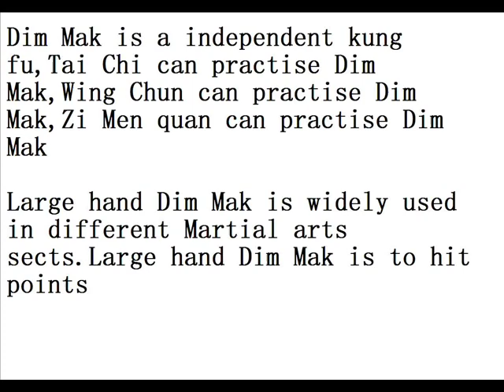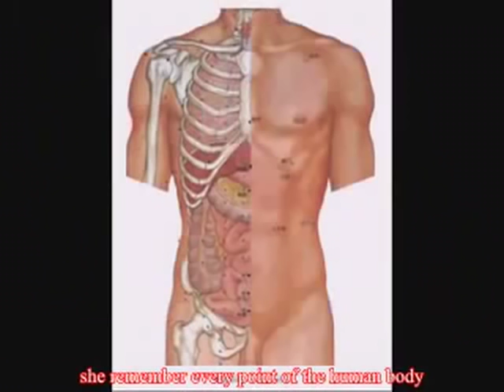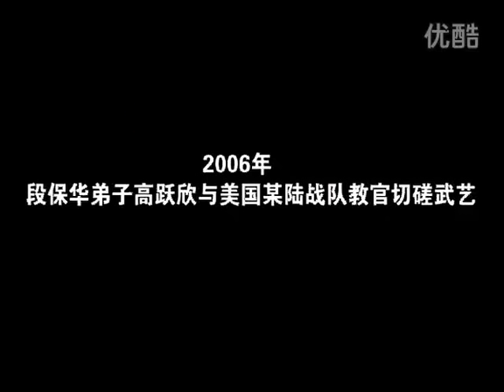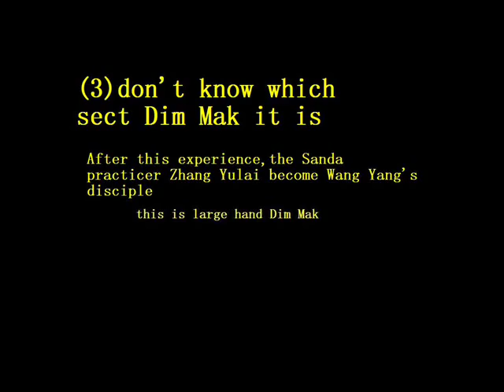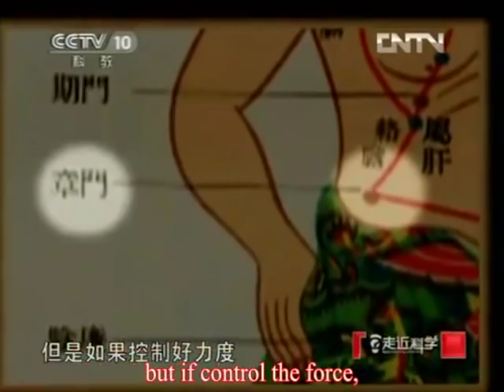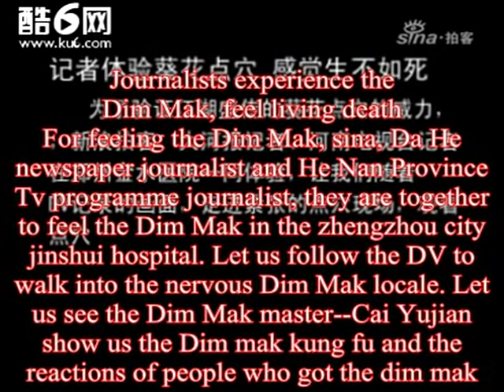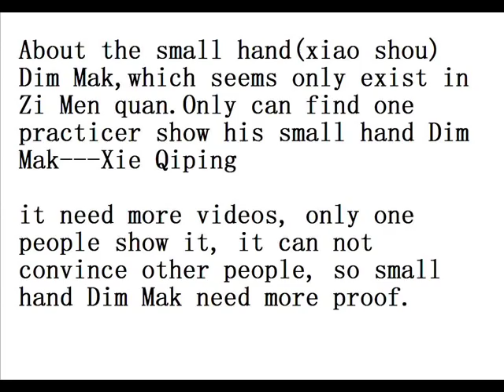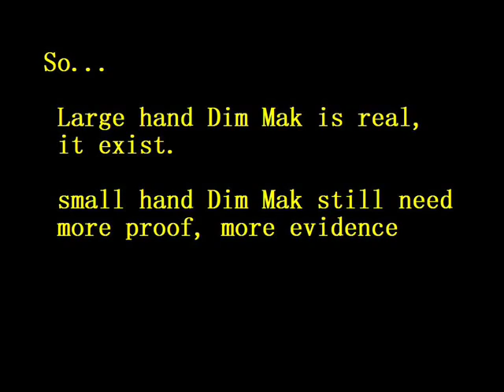Dim Mak (the death touch, touch of death) is real(old version)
Dim mak is the real kung fu. Please not always ask, if it is real , why they didn't win in MMA. Firstly, the martial arts practicer who learnt the Dim Mak are very few. Secondly, MMA is american sport. Thirdly,during the movement, to hit the points correctly is very difficult. Fourthly,most Dim Mak masters are too close mind, the students who learn the Dim Mak are too few. It seems martial arts master are opening and opening, the Dim Mak also come out now. So, in the future, more and more people will go to practise the Dim Mak. If there are a lot of fighter who can learn Dim Mak. In the future, maybe, we can see the Dim Mak work in the MMA.
Dim Mak hidden itself until now, before, also there were very few chinese know the Dim Mak, we also thought Dim Mak is not in real life, that is only exist in TV series , movies,and novels, legends. Only recent years, more and more Dim Mak masters stand up to show Dim Mak skill to us on TV programmes.Now, We started to know, ok, Dim Mak is real, it exist.
From the videos i collected, we can see large hand dim mak is real, it is hit points. Also Dim Mak must be very fast, it said, only less than 1/4 second is the eligible Dim Mak. Hit points are Chinese traditional large hand Dim Mak. That hit to cause the victim organ convulsion or old masters said that hit to pour Chi inside victim's body.
but the small hand dim mak, i just find out one master, i can't find out other masters' videos. So it is not enough proof. Hope ,in the future, more and more small hand dim mak masters can be open-mind, can tell us and show us what is the small hand Dim Mak skills.